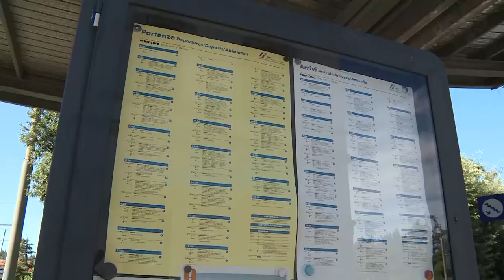Pendolari, dopo i disagi potenziata composizione treni su tratta Firenze-Arezzo